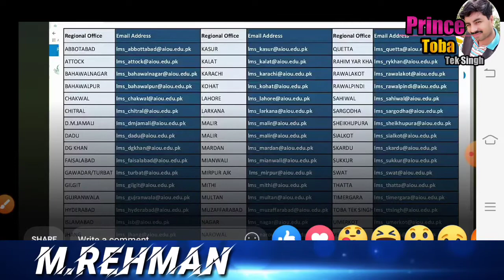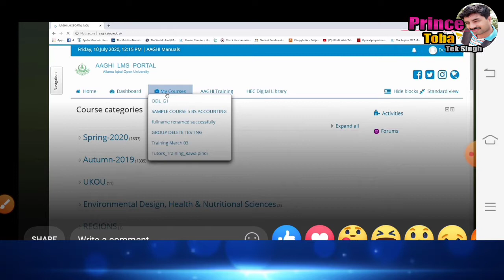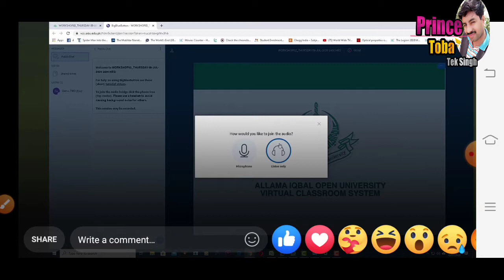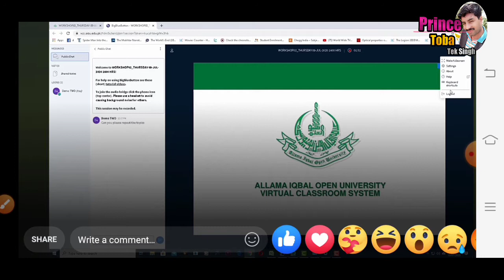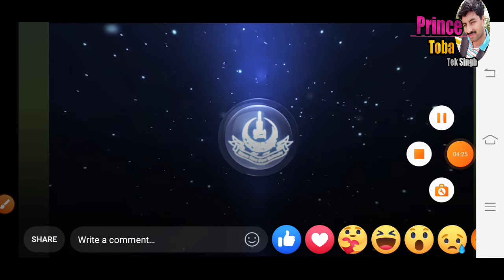How to join aiou | online work shop |2020 | in urdu complete guidelines #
How to join aiou online work #2020# in urdu complete guidelines
Allama Iqbal open university islamabad
B.Ed Workshop
how to join
Aiou admission /aiou admission confirmation
online M.Ed /Bed work shop
Jobs and Admissions Related Android App

do comment and suggestion for me hos to improve it and make it beneficial for public entertainment , information  share it with friends on whats app , face book  and other social media links

More videos on Youtube at

 For Jobs updates Like

Shopping Visit

Entertainments

similar video for more watch click on links